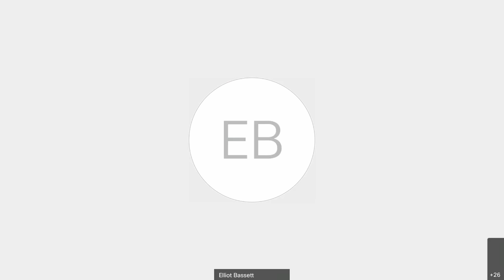EN Roundtable - Outpatient Services - Controlling Cost In Your Healthcare Plan with Seth Denson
Seth Denson is a market analyst and is often credited as one of the nation's leading minds in understanding the U.S. healthcare system. In this Virtual Roundtable, we discussed outpatient services and how to control the cost in your healthcare plan.